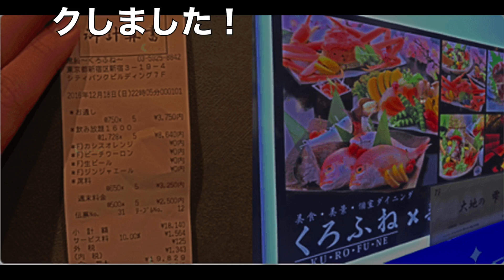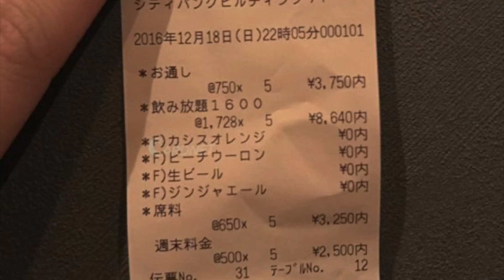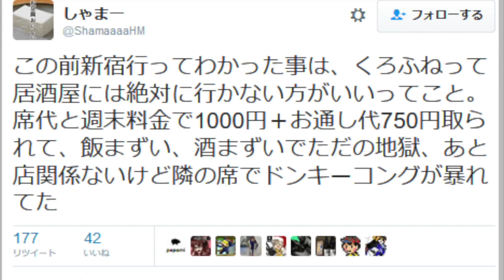【衝撃】新宿にある居酒屋のぼったくりの実態が、ガチでエグ過ぎる！【まじかよチャンネル】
【関連動画】

【2016】実在する「キラキラネーム」ランキング！１位はなんとwwww【まじかよチャンネル】